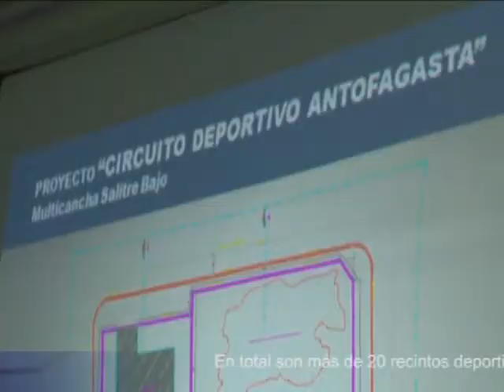Circuito Deportivo Antofagasta - Multicancha Salitre Bajo